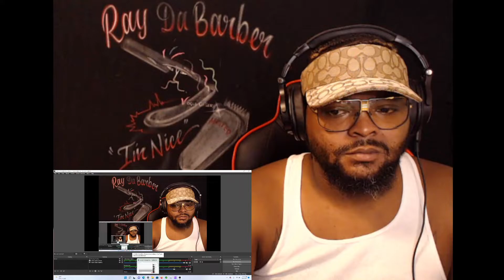NBA YoungBoy - Digital (music video)(REACTION)